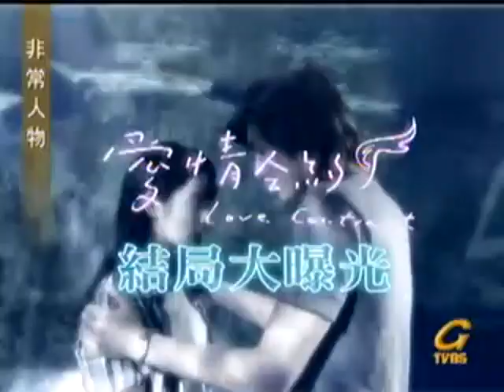Mike He & casts of Love Contract in Fei Chang Ren Wu P2 of 2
Mike He with casts of love contract in Fei Chang Ren Wu Part 2